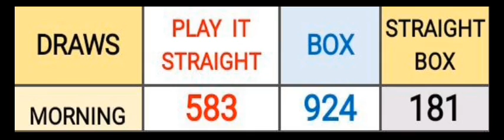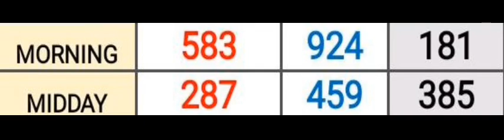Pick 3 ALL STATES SPECIAL PREDICTION for 24 Dec. 2023 | AMV 555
Pick 3 ALL STATES SPECIAL PREDICTION for 24 Dec 2023